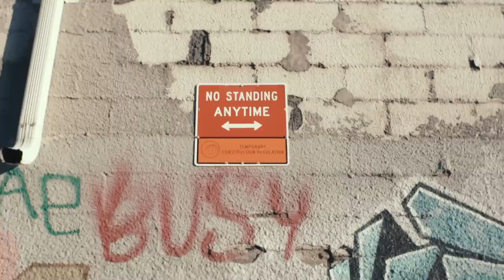RRose RRome Ft Maino - No Time (Official Video)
RRose RRome ft Maino " No Time"